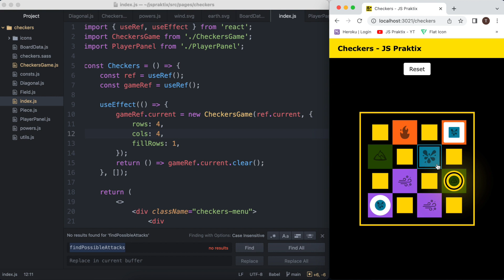Checkers - 18. Work update - JavaScript simple game coding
I've decided to speed up a bit with the development, so coding of some newest changes wasn't recorded. In this one you can see a quick scroll through the main script and a very simple "gameplay".

It will be available online soon and I'm also planning to create a few "with-voice" tutorials based on the development of this one. Enjoy.